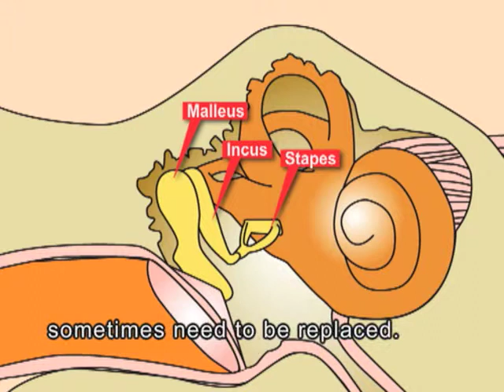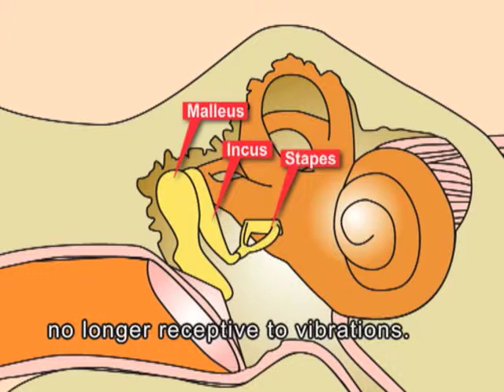Atos Medical on otology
Learn more about our work within the field of otology